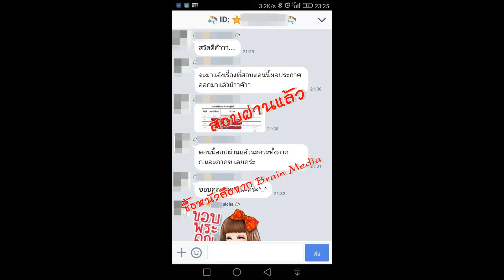Loadแนวข้อสอบ วิศวกร 4 (โยธา) องค์การเภสัชกรรม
- ความรู้เกี่ยวกับองค์การเภสัชกรรม
- คุณสมบัติและคุณภาพของอาหาร
- พระราชบัญญัติคุ้มครองผู้บริโภค พ.ศ. 2522
- แนวข้อสอบโปรแกรมเขียนแบบ Auto CAD
- แนวข้อสอบการวิเคราะห์โครงสร้าง
- แนวข้อสอบความรู้เรื่องงานก่อสร้าง
- แนวข้อสอบคอนกรีตและโครงสร้าง
- แนวข้อสอบโครงสร้างไม้และโครงสร้างเหล็ก
- แนวข้อสอบปฐพีกลศาสตร์
- พื้นฐานทางวิศวกรรมโยธา
- วิศวกรรมฐานราก
- ความรู้เกี่ยวการใช้คอมพิวเตอร์เบื้องต้น